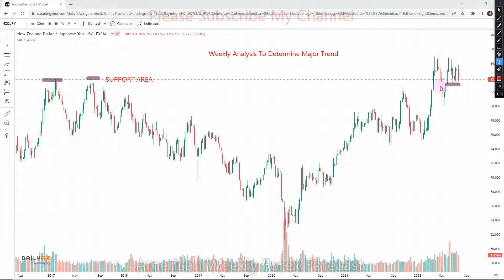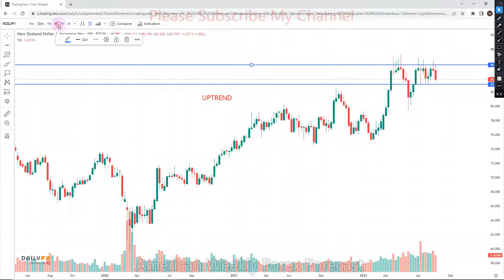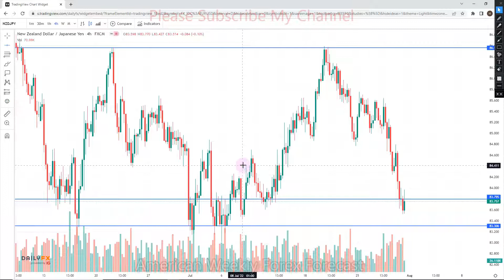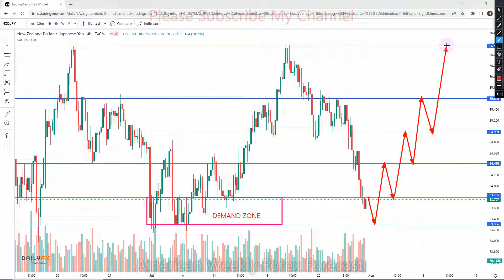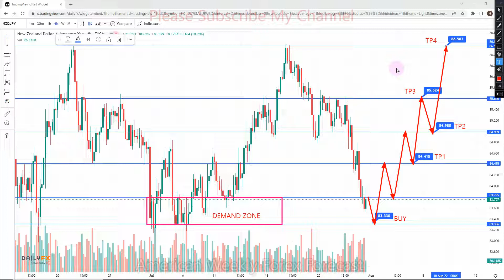NZDJPY American Weekly Forex Forecast 01 TO 05 AUGUST 2022